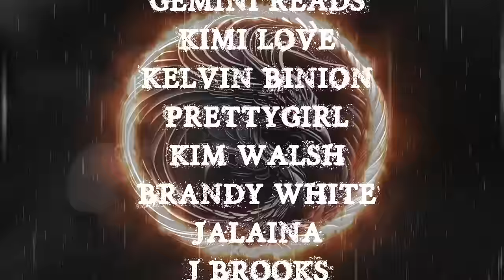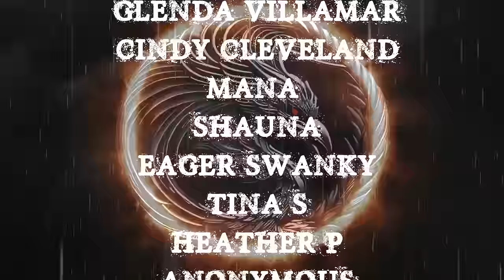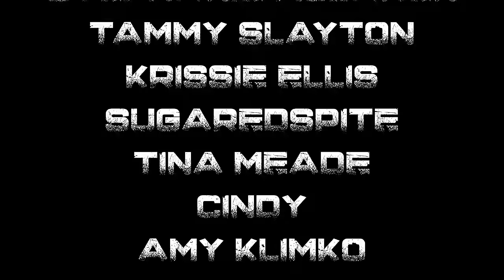TRUE CREEPY ENCOUNTERS TO HELP YOU FALL ASLEEP | RAIN AMBIENCE